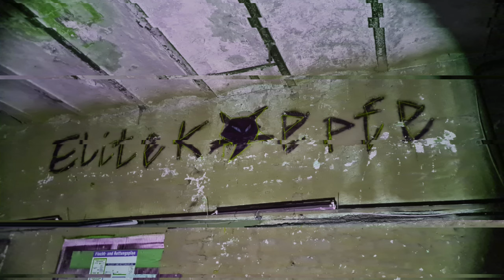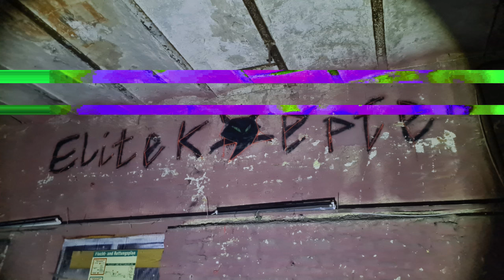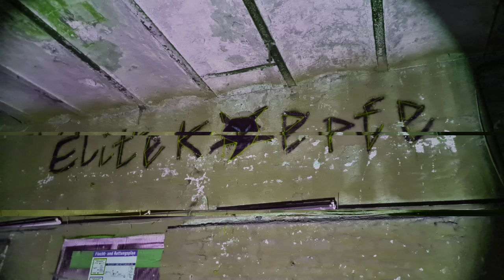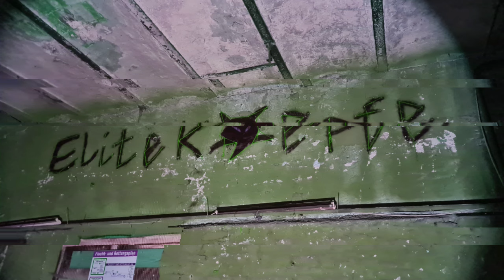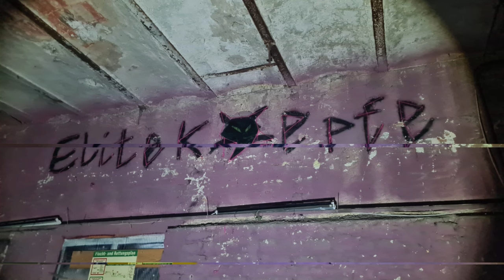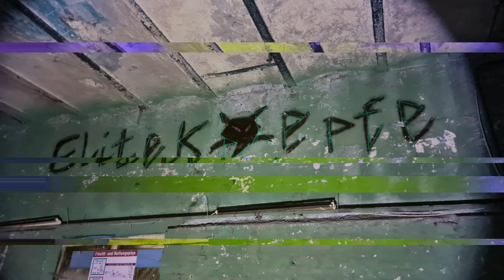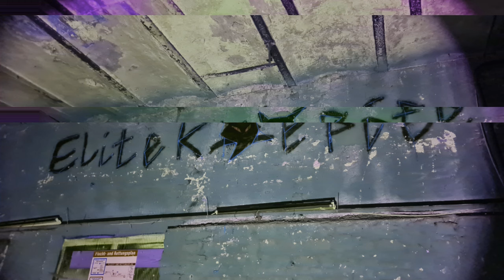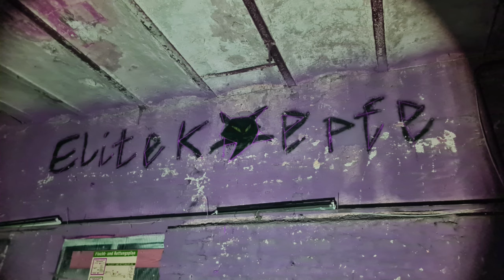E-Late @ Alte Papierfabrik Rodersdorf -Ground Zero- 11.09.2004